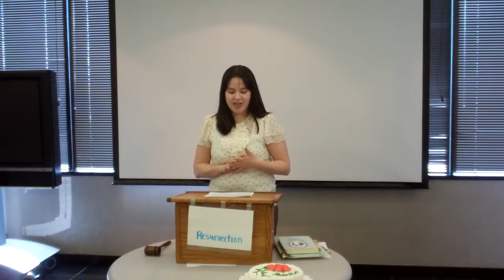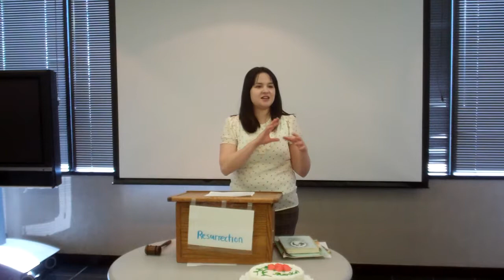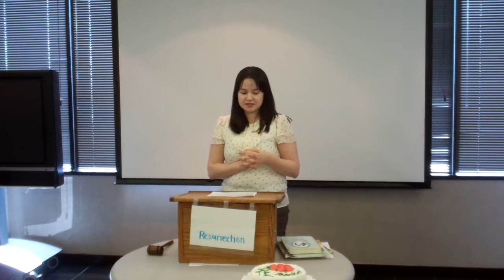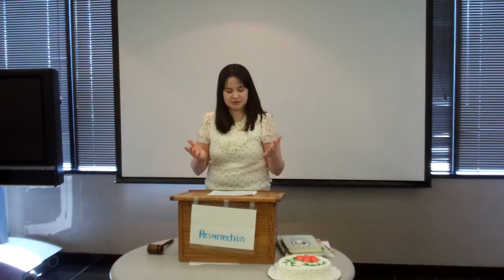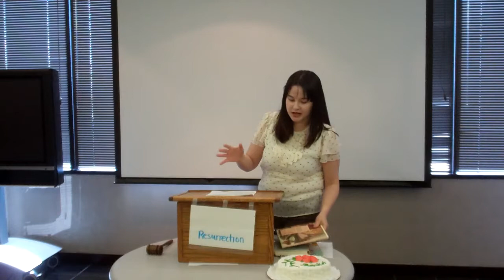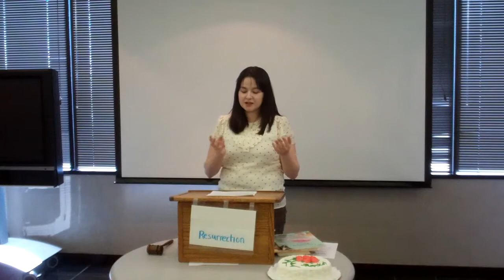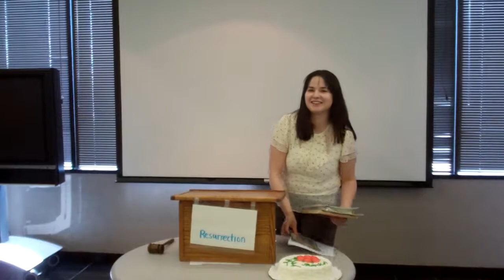Sarah O Her last Speech